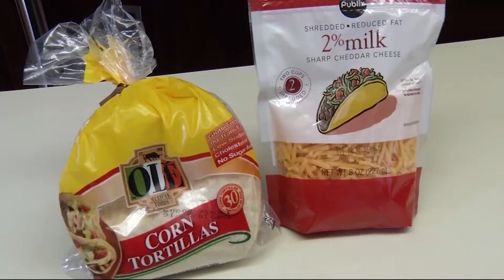King Cole Cannery Celebrity Chef Cook-Off in Milton, Del. Preview